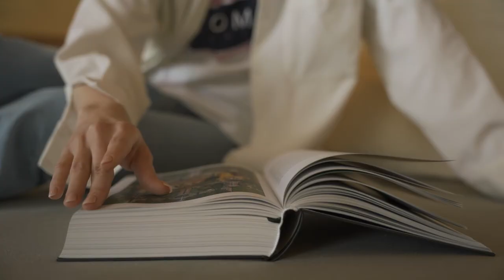Synergy University Dubai MBA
GET HIGHER EDUCATION IN DUBAI
Study, Live & Work in the UAE

4 Reasons to Study in Dubai
Personal Safety
Career Opportunities
Diverse Community
Resort City

Get Executive MBA 'Strategy & Leadership'